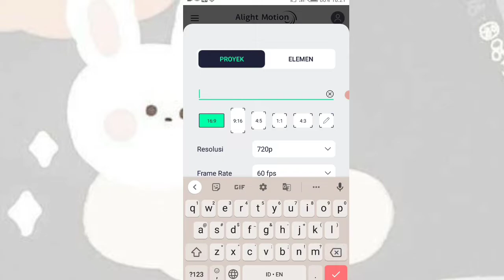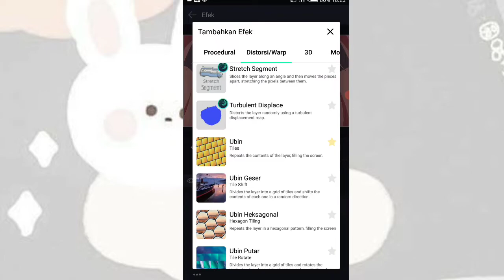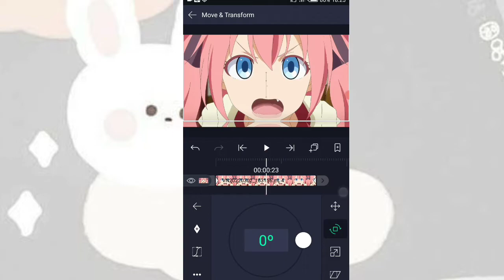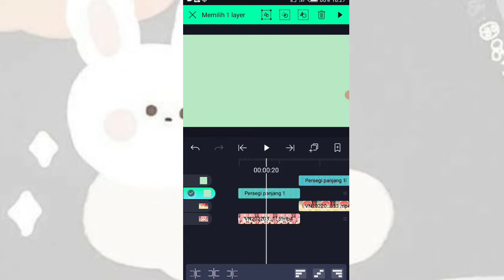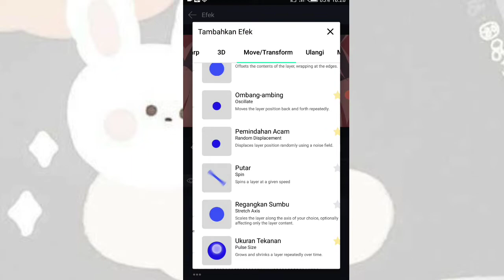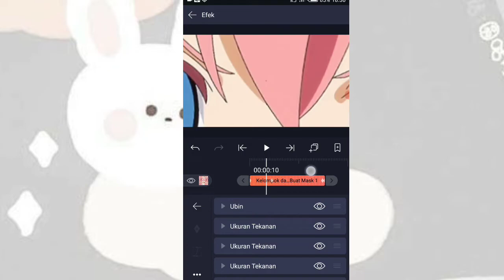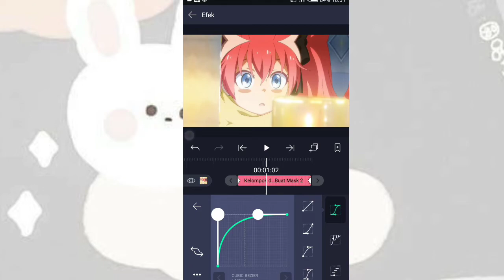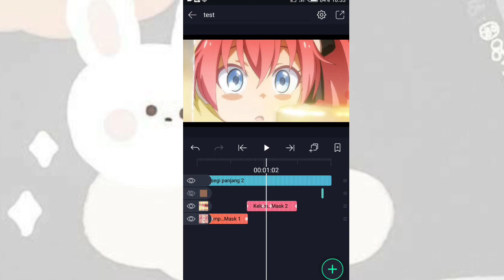tutorial smooth manual shake ala kira sama 🗿🗿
request by mizumimoshii